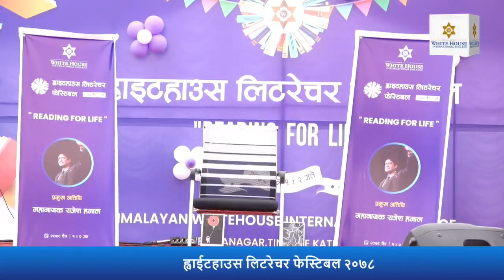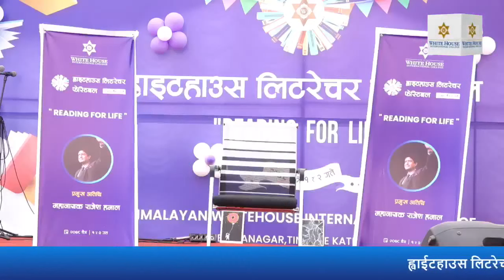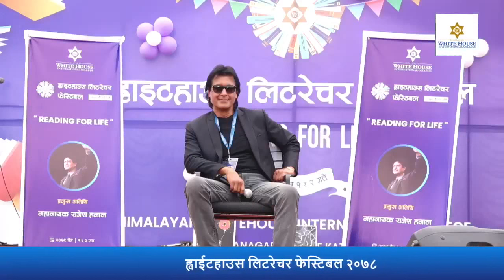ह्वाईटहाउस लिटरेचर फेस्टिबल 2078 - 12 - 01 WHITEHOUSE LITERATURE FESTIVAL RAJESH HAMAL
HIMALAYA WHITEHOUSE INTERNATIONAL COLLEGE LITERATURE FESTIVAL PROGRAM .
SPECIAL GUEST: @RAJESH HAMAL
RAJESH HAMAL

GUEST LIST ARE :
 UMESH CHAUHAN ( SAMPADAK OF KANTIPUR DAINIK )
YOUNG POLITICIAN :
MADHAV DHUNGEL ( KENDRIYE MEMBER OF UML)
SURENDRA BASNET ( KENDRIYE MEMBER OF NE KA PA MAOBADI )
MANUSI YAMI BHATTRAI  ( WRITER , YOUNG POLITICIAN FROM SAMAJABADI PARTY )
SANKAR TIWARI ( WRITER , YOUNG POLITICIAN NEPALI CONGRESS )
PAWAN AACHARYA ( SANCHARKARMI )
MIN BHAM ( NIRDESAK )
INDARA JOSHI ( SINGER )
NAYANRAJ PANDEY ( SAHITYAKAR )
BHUPENDRA KHADAKA ( SINGER , SANCHARKARMI )
RAJA RAJENDRA ( COMEDIAN )
MILAN PANDEY ( YOUMG POLITICIAN ) & TEACHER & MEMBER OF HWHIC
DIPAK SAPKOTA ( WRITER , SANCHARKARMI )

WHAT WE READ ?
WHAT WE WRITE ?

 SOME SPEAKER :
UPENDRA SUBBHA
AMAR NEUPANE
RAJKUMAR BANIYA

SOME GUEST ( SPEAKER , WRITER , POEMIST & MOTIVATIONAL SPEAKER
SITAL KADMIBANI
KUMAR NAGARKOTI
T.N BHATT BISWANITRA
BIPLAB PRATIK
SUDESH SATYAL
HEMPRABHASH
RUPAK ALANKKAR
JAY GAUDAL

HIMESH PANT ( COMEDIAN LAUGHTER )

PERFORMING -
GIRL DANCING
PRAPTI KHADAKA